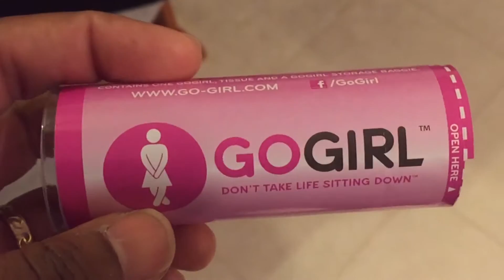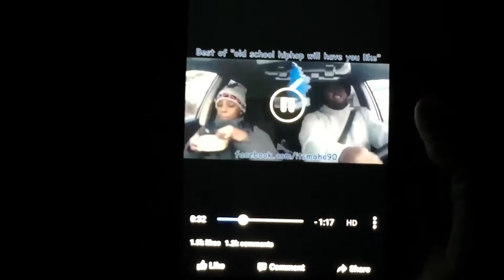VLogmas Day 4 What The Hell Is That Thing